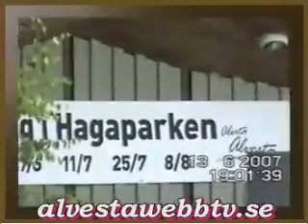Allsång i Alvesta med Peje Johanson 2007-06-13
Allsång i Alvesta Hagaparken 2007